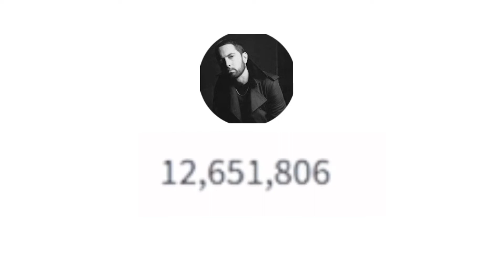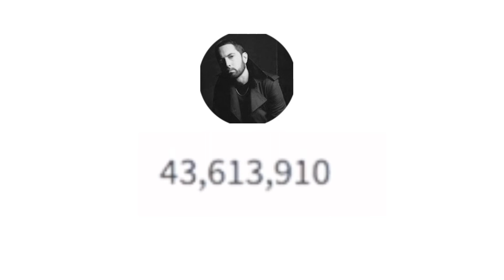(Sub Count) The History Of EminemMusic [0 to 50 Million] (Rap God)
This video took so long to make (2+ hours)

Flourish: Around 45 mins
Editing: Around 1.5 hours
Thumbnail: Around 30 seconds because it's just a capture.